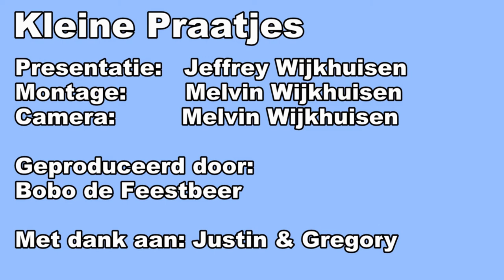DE NIEUWE FREEK VONK| KLEINE PRAATJES #10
DE NIEUWE FREEK VONK! Daar droomt iedereen wel van.
Maar Justin & Gregory weten er alles van. Van haaien en krokodillen en salamanders toe. Ze weten alles.
Dus ben jij fan van Freek of van dieren ga dan zeker deze video kijken.

Elke maandag plaatsen we een nieuwe aflevering!